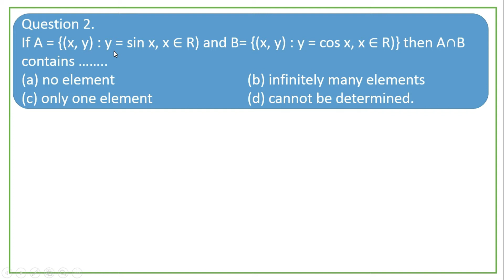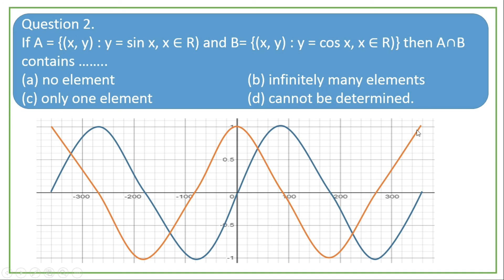Class 11 maths | Chapter: 1| Sets, Relations and Functions | Exercise: 1.5 |Qn.no:2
Class 11
Chapter 01

Topics
I. Introduction
II. Sets
III. Cartesian product
IV. Constants and variables, intervals and neighborhoods
V. Relations
VI. Functions
VII. Graphing functions using transformations